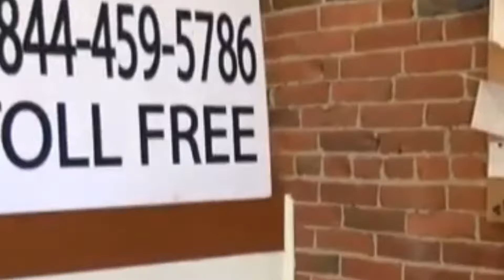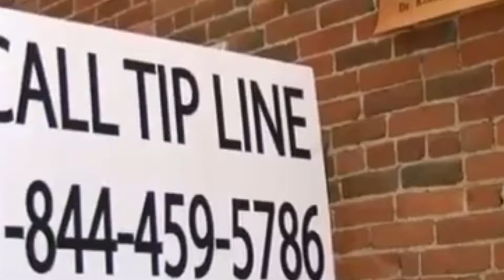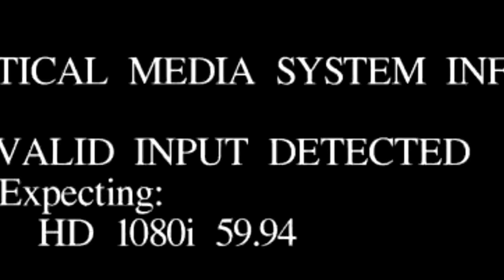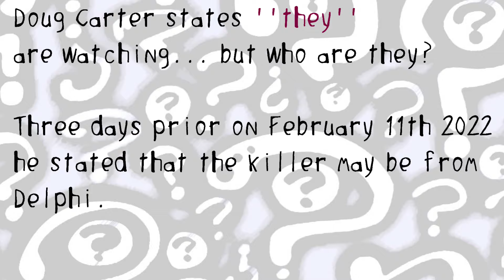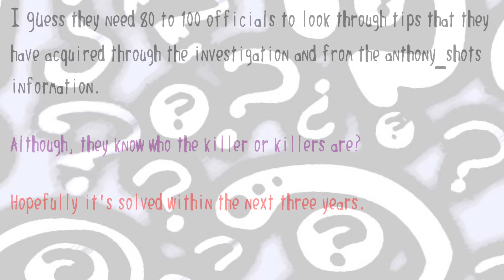The Riddles of Doug Carter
Hopefully the case is solved within the next three years... Maybe Doug is just simply being careful by being vague and ambiguous.